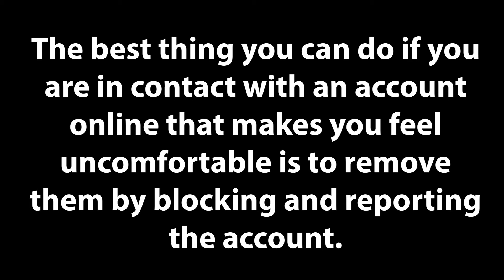"How to deal with Cyberbullying" by Kolbe Hartman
Cyber Bullying is a growing issue, this PSA goes over a simple strategy that anyone can use to combat Cyberbullying.